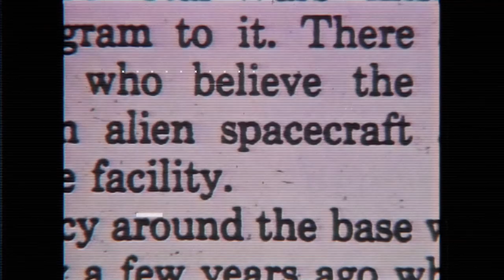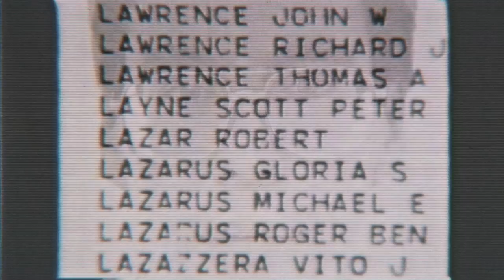BOB LAZAR : Area 51 & Flying Saucers (2018) I Official Trailer HD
Narrated by Oscar Nominee MICKEY ROURKE - Former Government physicist Bob Lazar made headlines world-wide in 1989 when he came forward with his account of reverse-engineering an alien spacecraft for the US Military. The reason the public even knows the name Area 51 is because Lazar talked about the work he did at the formerly secret military base. Burdened with a revolutionary secret, he had to choose between his oath to his country or his conscience. His wife believes him, his mom believes him, and the closer you get to his inner-circle, the more YOU believe him. His testimony remains the most controversial and important UFO story of all time; especially if it’s true. Lazar blew the whistle, shocked the world, then went silent.

Corbell’s film intimately chronicles the triumphs and travails of a cosmic whistleblower. It investigates Lazar’s groundbreaking claims of our government’s secret program to create a fierce technology based on recovered alien vehicles. It reveals the devastating impact his actions have had on his life over the course of the last thirty years. His public disclosures have turned his life upside-down and he has tried to stay out of the spotlight. For this reason, has never let any journalist or filmmaker into the private world of his daily life - that is - until now.

Providing rare and never before revealed footage, Corbell's film will shake the foundations of your beliefs and permanently alter the landscape of the debate.

👽 Sold-out world premiere + over 1,600 humans in attendance.
👽 #1 doc in ALL territories worldwide and holding.
👽 Check out how BobLazar broke the internet by watching the film on iTunes + 2 hours of bonus material.

“I know there are alien craft here from another planet. I saw nine, but I was INSIDE one. I know it was not made on Earth. I know it was made with materials that we cannot fabricate, and we can not duplicate… we’ve never been able to. It’s noting I would have ever expected to see. I also know that we have examined bodies of alien creatures. I know this for a fact, and that’s the bottom line.” - Bob Lazar, Former Government Physicist